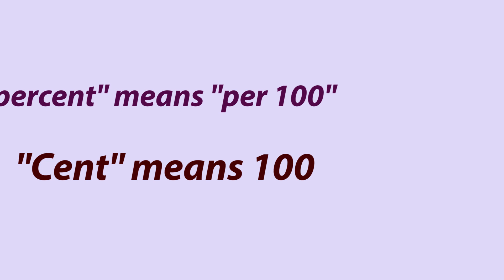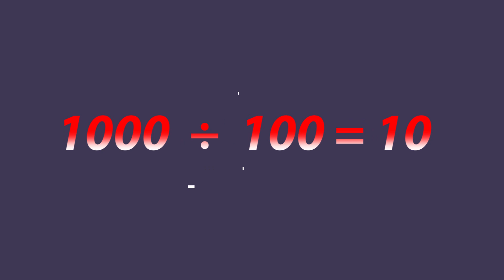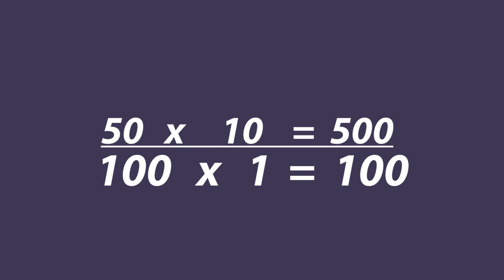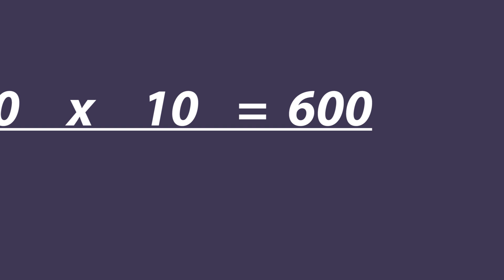“Math in Everyday Life” videos to grade-school kids- Math With Basketball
Yesler Youth Media “Math in Everyday Life” videos to grade-school kids- Math with Basketball